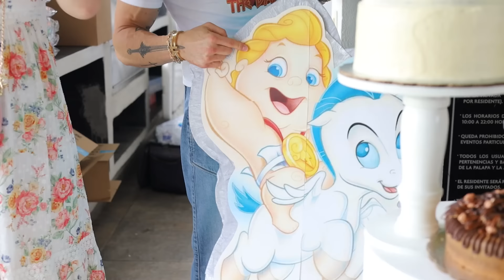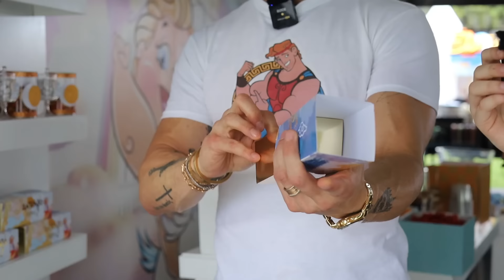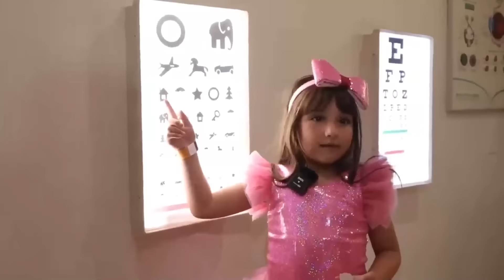¡Toñitó cumple 2 años! Ivanna narra la fiesta | Keeping up con los De Nigris